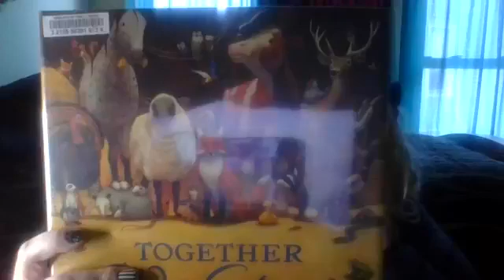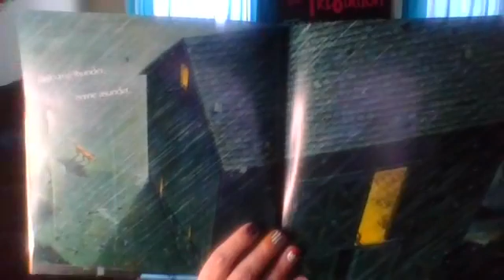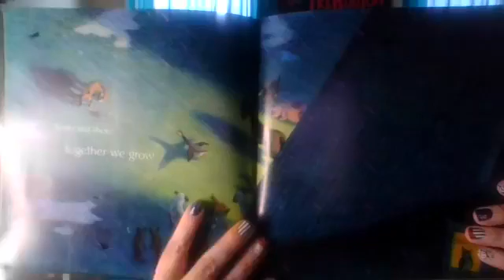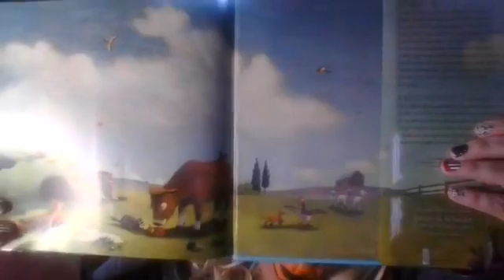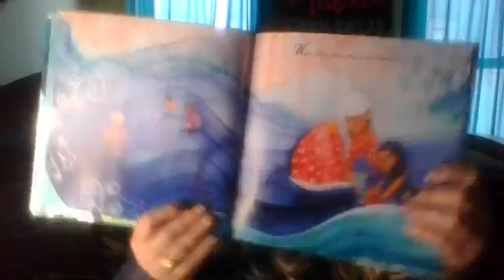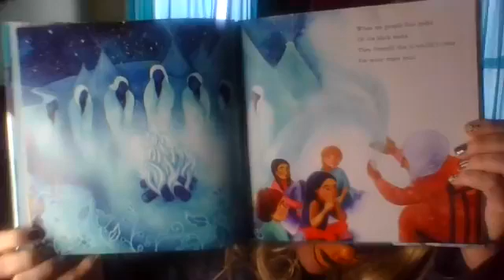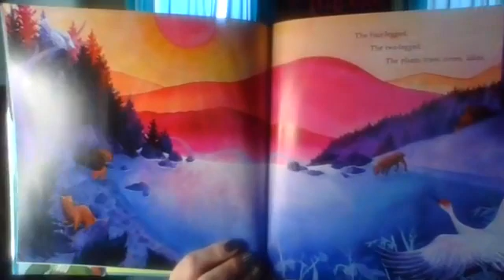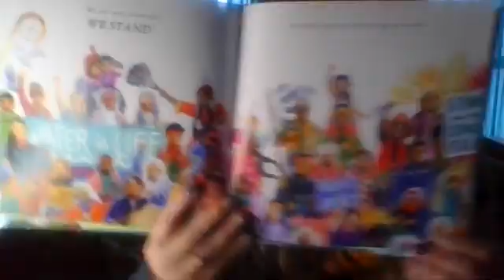Together We Grow and We Are Water Protectors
TOGETHER WE GROW by Susan Vaught, illustrated by Kelly Murphy and WE ARE WATER PROTECTORS by Carole Lindstrom, illustrated by Michaela Goade!Come on down to the TRESTATION for these amazing stories!!! Come jump into the wild and wonderful world of reading with me, Tracy!!!